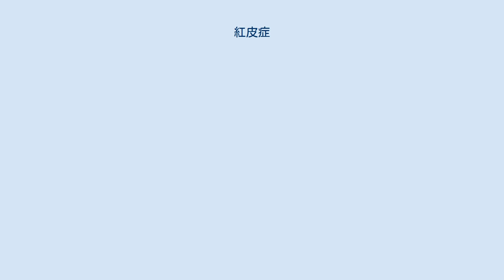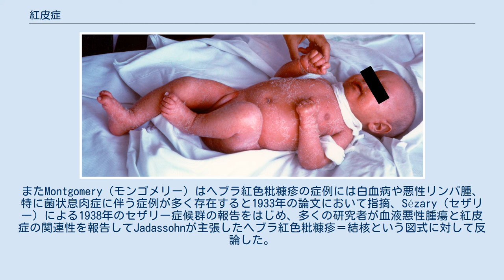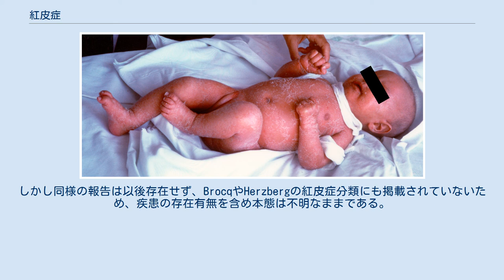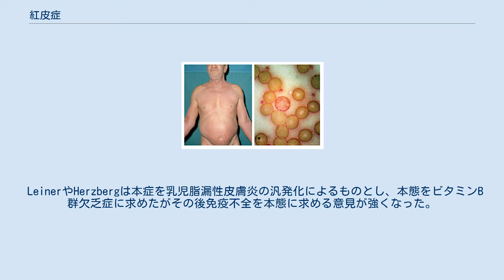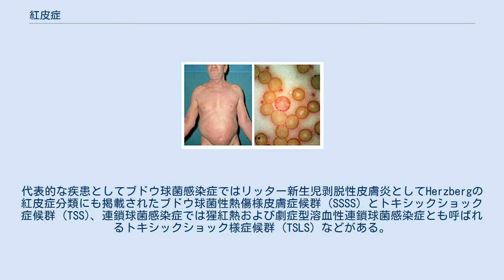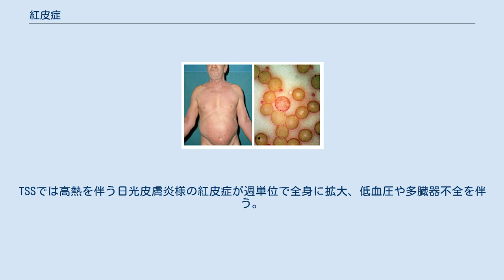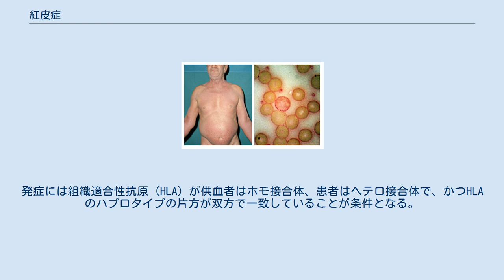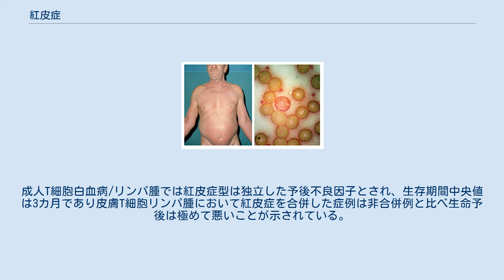紅皮症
紅皮症（こうひしょう。英語: Erythroderma）は先行する皮膚疾患や内臓疾患などに続発し、全身の皮膚が真っ赤に潮紅して皮膚が剥がれ落ちる（落屑）状態を呈する皮膚反応であり、単一の疾患ではなく症候名である。
剥脱性皮膚炎とも呼ぶ。
 紅皮症は、当初原因の分からない原発性紅皮症と各種疾患に起因する続発性紅皮症に大別されたが、多くの議論を経て様々な疾患に続発する皮膚反応であるという概念が定着した。
 紅皮症についての詳細な報告は1862年、ウィーン大学皮膚科学教授であったHebra（ヘブラ）が「終始皮膚の潮紅と落屑のみを呈し、他に丘疹、小水疱などの皮疹を見ず、慢性に経過し、予後不良の疾患」としてヘブラ紅色粃糠疹を報告したのが端緒となる。
続いて1867年にWilson（ウィルソン）が亜急性汎発性剥脱性皮膚炎の症例報告を発表した。
さらに1876年Féréol（フェレオール）続いてBesnier（ベニエ）が急性紅皮症として再発性落屑性猩紅熱様紅斑の症例を報告、1878年にはRitter（リッター）が新生児に発症する致死的な紅皮症として新生児剥脱性皮膚炎を、1892年にはSavil（サヴィル）がイギリス・ロンドンの複数の養老院において集団発生した流行性剥脱性皮膚炎を、1907年にはLeiner（ライネルまたはライナー）が乳幼児に特有の紅皮症としてライネル落屑性紅皮症の症例をそれぞれ報告するなど、多くの研究者によって紅皮症についての症例が集積されていった。
 こうした紅皮症の症例報告を検討し系統的な分類を試みたのはBrocq（ブロック）である。
Brocq は1902年に先天性魚鱗癬様紅皮症を最初に報告したことで知られているが、過去の症例報告を収集、分析し自身の考察を加えて1882年と1909年の二度にわたり紅皮症を再編・分類した。
ここにおいて原発性紅皮症と続発性紅皮症の概念が登場する。
原発性については再発性落屑性猩紅熱様紅斑、亜急性汎発性剥脱性皮膚炎、およびヘブラ紅色粃糠疹を各々急性・亜急性・慢性型原発性紅皮症に分類し、亜急性汎発性剥脱性皮膚炎より慢性型（慢性汎発性剥脱性皮膚炎）を分離、ヘブラ紅色粃糠疹についてはHebraの報告した型に良性の亜急性型と慢性型の疾患概念を追加、さらに乳幼児剥脱性皮膚炎を7番目に加えた。
そして湿疹、脂漏性皮膚炎、乾癬、扁平苔癬、毛孔性紅色粃糠疹、天疱瘡などの皮膚疾患が汎発化して生じた紅皮症を続発性紅皮症として定義、分類した。
日本ではHebraの孫弟子であり東京帝国大学医科大学皮膚病学黴毒学講座教授として日本皮膚科学会の設立に尽力した土肥慶蔵がBrocqの分類を紹介した。
 Brocqの分類はその後長らく紅皮症の概念として定着するが、個々の疾患概念についてはJadassohn（ヤダーソン）が1891年と1892年の論文において、慢性汎発性剥脱性皮膚炎は単なる汎発性の湿疹であると反論、その後各種専門書では慢性汎発性剥脱性皮膚炎やヘブラ紅色粃糠疹の良性亜急性・慢性型については使用されなくなり、乳幼児剥脱性皮膚炎もRitterの新生児剥脱性皮膚炎と同一でかつ細菌感染症が原因であることが判明して除かれ、次節で述べる3疾患名が臨床で使われるようになった。
 紅皮症の分類が一応確定した後、続いて病因論に関する様々な見解が発表された。
急性型（再発性落屑性猩紅熱様紅斑）についてはすでにBesnierが特定の素因を持つ患者に何らかの刺激が加わることにより発症すると推測していたが、水銀、砒素、金といった重金属や薬剤、さらには結節性動脈周囲炎に本症が続発したという報告が多数の研究者から報告され、感染症またはそれに起因するアレルギーおよび重金属や薬剤性の中毒による紅皮症ではないかという見解が強くなった。
亜急性型（ウィルソン・ブロック紅皮症）ではBrocqが神経皮膚症、Kyrle（キルレ）が内分泌障害由来であると主張した。
慢性型のヘブラ紅色粃糠疹についてはJadassohnが結核との関連性を強調し、結核性紅皮症であるとしたが土肥は老人性内分泌障害に起因する自家中毒が原因であると1930年に発表している。
またMontgomery（モンゴメリー）はヘブラ紅色粃糠疹の症例には白血病や悪性リンパ腫、特に菌状息肉症に伴う症例が多く存在すると1933年の論文において指摘、Sézary（セザリー）による1938年のセザリー症候群の報告をはじめ、多くの研究者が血液悪性腫瘍と紅皮症の関連性を報告してJadassohnが主張したヘブラ紅色粃糠疹＝結核という図式...